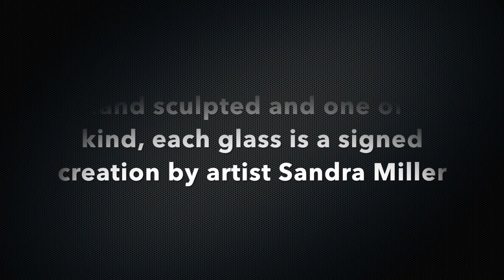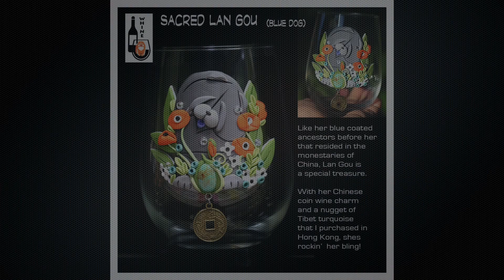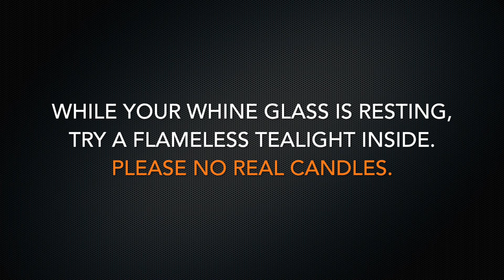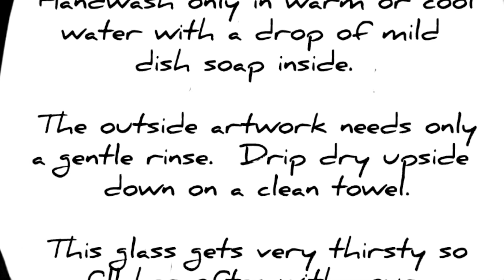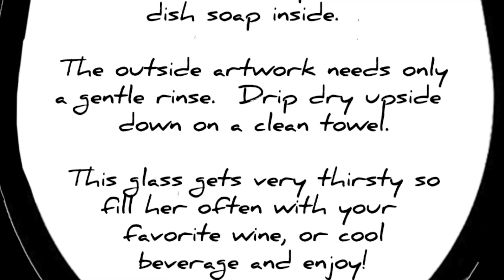WHINE & MINE sale- The wine glasses by Sandra Miller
THIS SALE IS NOW OVER AND ALL THE GLASSES ARE SOLD. MORE WILL BE COMING SOON!!!

IMPORTANT REMINDERS:

*Wine glasses may only be shipped to the USA.   however jewelry may be shipped internationally (read more on event page).

* Only ONE WHINE GLASS and ONE jewelry item per customer until items run out.  Thank you for understanding to make it fair for all !!
Here is your preview video of the one of a kind stemless wine glasses created by Sandra Miller.    Sale will be on Wednesday August 10th, 2016 starting at 10:00 AM - PDT  (don't forget to adjust for your time zone)  at the event page on Facebook.  Please come to the event page ahead of time to  read the full explanation of how the sale works if you haven't already.
Every  detail of these designer drinking vessels are carefully sculpted  using polymer clay, love and patience. No paints are used and all color shades and gradients are created by hand thus  part of the clay and permanent.

Once the creation is complete it is heat cured  to a hard durable finish.    All elements including genuine Swarovski crystals and other bling are affixed to the wine glass with a permanent glass adhesive

The stemless glasses I chose for my designs are  restaurant grade to ensure that I am creating my artwork on a durable and lasting surface.
Treat your glass as you would any piece of my one of a kind jewelry .  Use and enjoy your treasure often, because cleanup is a breeze  by hand washing only.  Every glass comes to you artfully gift boxed with cleaning instructions, packed to the hilt,  and shipped priority mail.